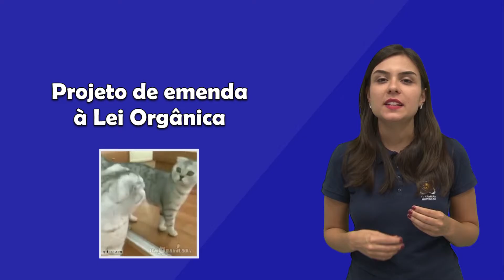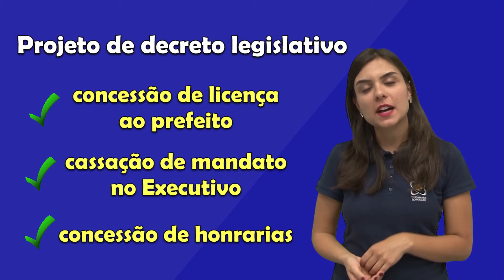Tipos de projetos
Projeto de lei, projeto de decreto legislativo, emenda à Lei Orgânica... São muitos os tipos de matérias que passam pelo plenário da Câmara e cada um deles possui suas diferenças. Entender o que acontece no legislativo é o primeiro passo para exercer sua cidadania e acompanhar melhor a atuação dos vereadores eleitos. Se informe no vídeo abaixo!